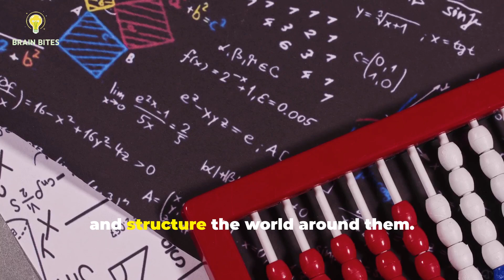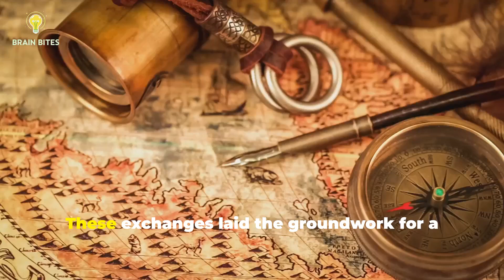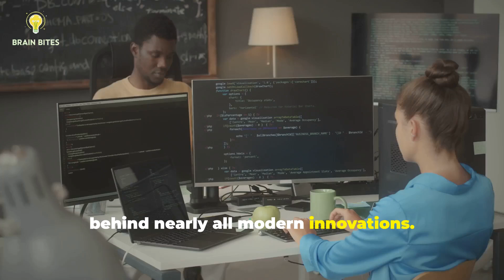The Origins of Mathematics Explained: Humanity’s Logical Framework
Uncover the fascinating journey of mathematics in "The Origins of Mathematics Explained: Humanity’s Logical Framework." From primitive tally marks on bones to the intricate number systems of ancient civilizations like Mesopotamia and Egypt, this documentary illuminates how early humans grappled with the concept of counting. Explore the influence of Greek thinkers and Islamic scholars who revolutionized mathematical thought, leading to the innovations we rely on today. Discover how numbers power our modern world, from technology to science.

OUTLINE:

00:00:00 Counting Before Numbers
00:00:51 Civilizations and the Birth of Number Systems
00:02:01 The Golden Era of Mathematical Thought
00:03:02 Numbers Powering the Future